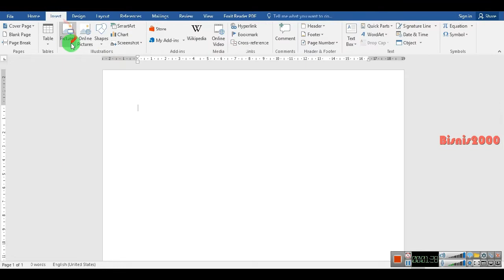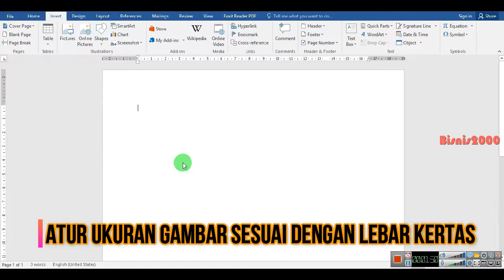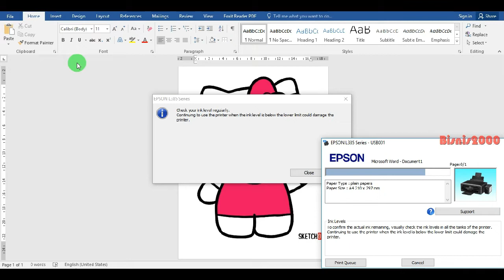DIY Membuat Cetakan Hello Kitty Untuk Dekorasi Kamar Bisa Menggunakan Cat Biasa atau Pylox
DIY Membuat Cetakan Hello Kitty Untuk Dekorasi Kamar Bisa Menggunakan Cat Biasa atau Cat Semprot Pylox adalah video yang bisa dilakukan sendiri di rumah. Kami berpesan agar berhati-hati menggunakan peralatan.
minat cetak cetakan Hello Kitty ?
silahkan kontak :

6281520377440 (WA Chat Only No Call)